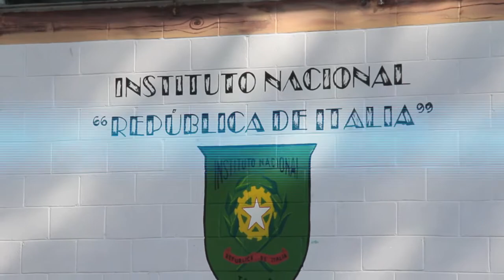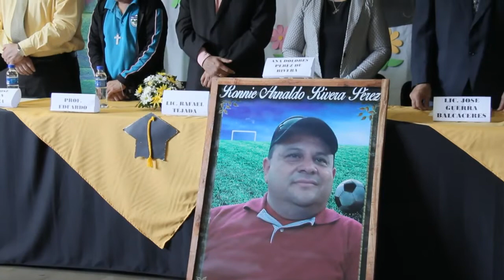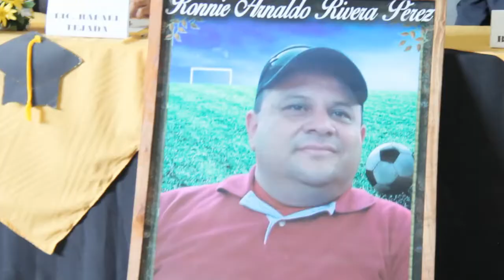Graduación del Instituto Nacional de Tejutla 2017